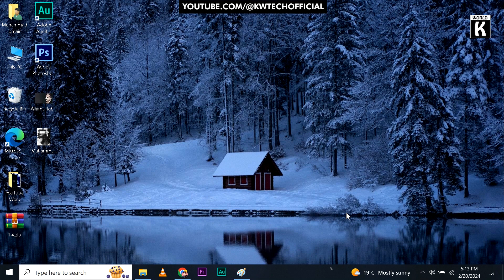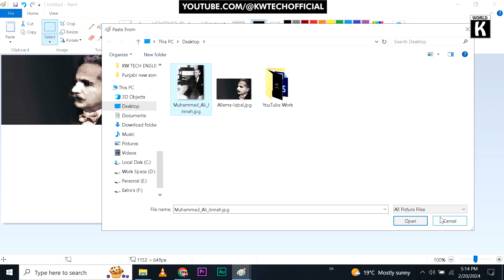How to Merge 2 Pictures into 1 Picture using MS Paint | Windows 10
Welcome to KW Tech official! In this tutorial, we'll guide you through the process of merging two pictures into one using MS Paint on Windows 10. Whether you're a beginner or just looking for a simple way to combine your images, this step-by-step guide will walk you through the process using the built-in features of MS Paint. Join us and master the art of merging pictures seamlessly with just a few clicks.